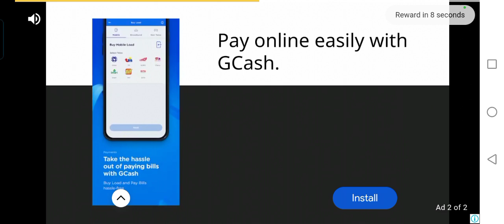Creating Jenny Oliver Part 1